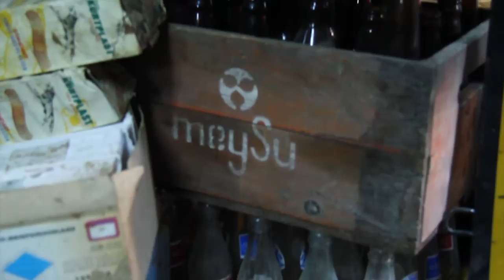İstanbul'un Artığı - Çukurcuma